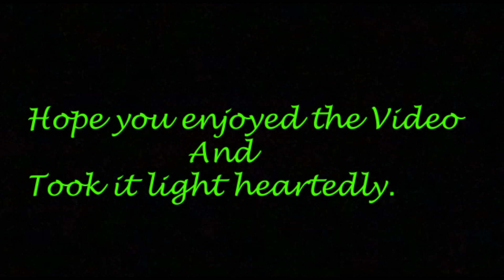Horror prank back story.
Thank you so much to Kolkata Canvas & Cook with Kalapi